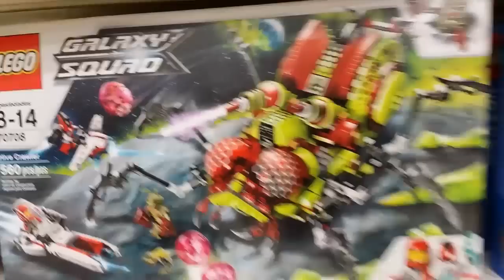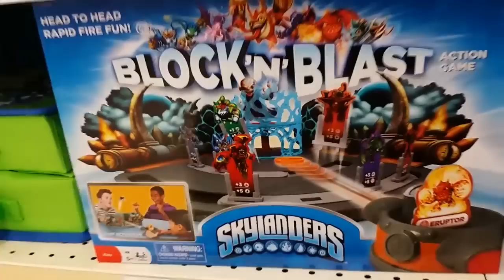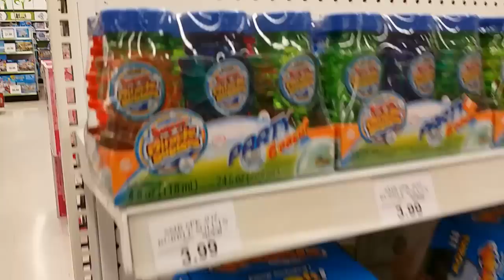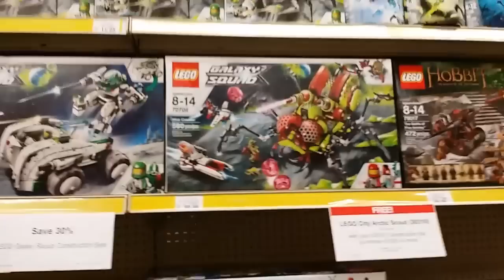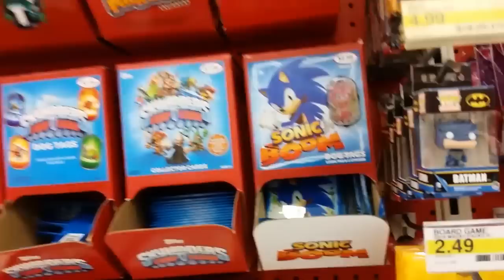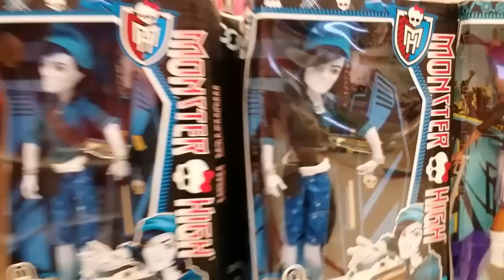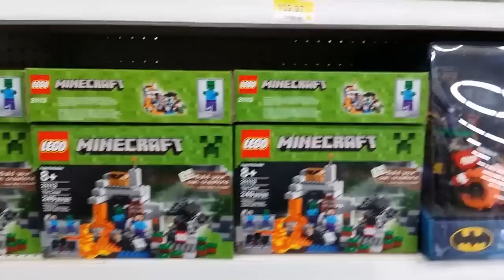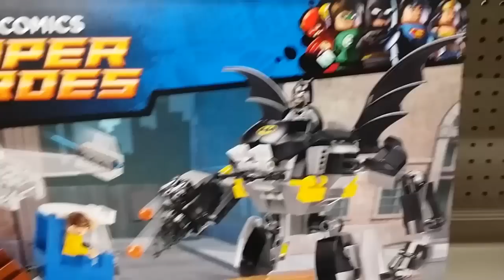Toy Hunt - Minecraft, Play-Doh, My Little Pony, Disney Frozen and Lego